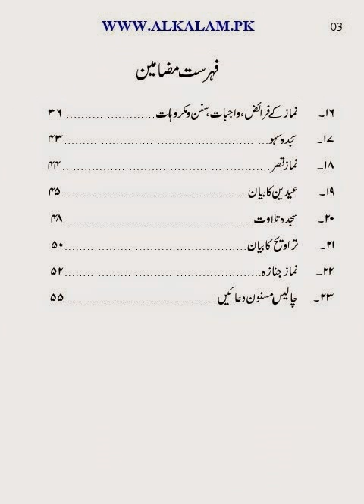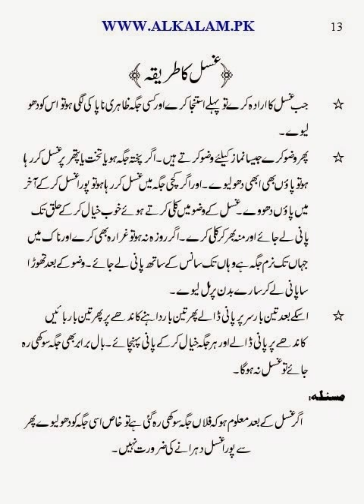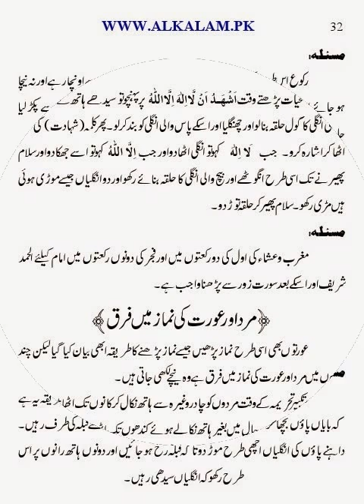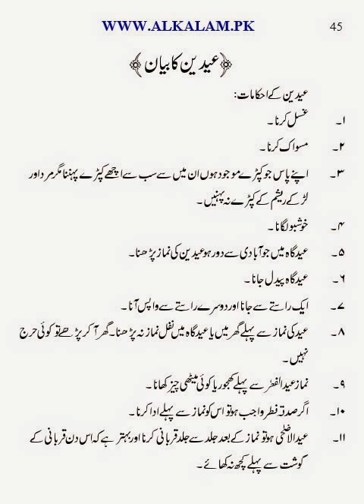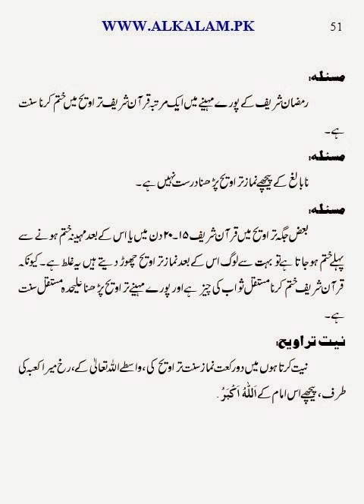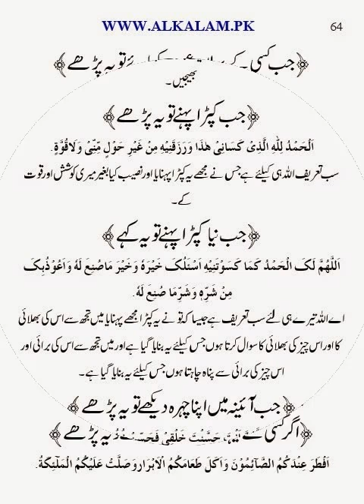Namaz Complete Guide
Namaz Complete Guide And more prays and worships Guide in Urdu.